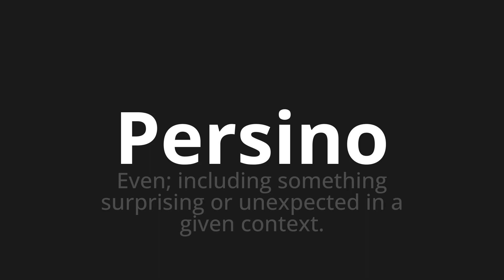How to pronounce Persino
🌍 Learn a new language now Master the Pronunciation of 'Persino Which means even' - which means : Even;Including Something Surprising or Unexpected in a Given Context. 📝 with @HTPronounce 🎓🗣️ - [Your Guide to Italian]

Learn to pronounce 'Persino' perfectly in Italian with our easy and engaging tutorial by @HTPronounce! 📖📽️ In this comprehensive video, we provide you with native speaker examples 🗣️👂 and phonetic breakdowns 🎵 to ensure you get the pronunciation just right.

How to say Even in Italian